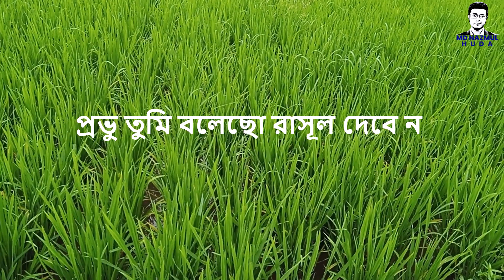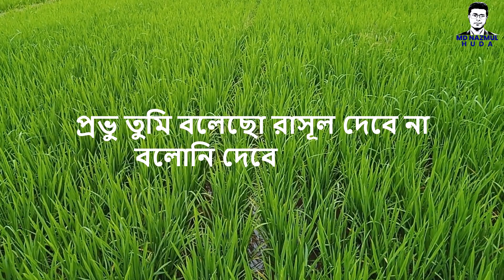প্রভু তুমি বলেছো রাসুল দেবেনা | Provu Tumi Bolecho Rasul Debena | Nazmul Huda | Bangla Islami Song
আশা করছি লাইক, কমেন্ট, শেয়ার করে আমাদের সাথেই থাকবেন...

Title: প্রভু তুমি বলেছো রাসুল দেবেনা | Provu Tumi Bolecho Rasul Debena |
Singer: Md. Nazmul Huda
Main Singer: Abdun Nur
Lyric & Tune : Abul Ala Masum
Record Label: Md. Nazmul Huda Studio
Recordist: Md. Nazmul Huda
Music Direction: Md. Nazmul Huda
Video Director: Md. Nazmul Huda